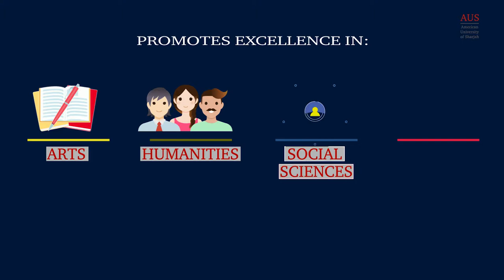American University of Sharjah College of Arts and Sciences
It is the mission of the College of Arts and Sciences (CAS) to provide our students with an intellectual, cultural and scientific foundation for academic and professional education. We also equip our students with the mental and academic tools needed to become independent thinkers. Our outstanding multinational faculty holds degrees from some of the finest universities in the world and is committed to producing graduates that are fast becoming the envy of other regional institutions. One of the reasons for our success is the great emphasis we place on developing the curricula we teach.